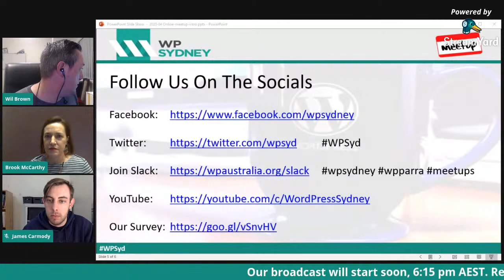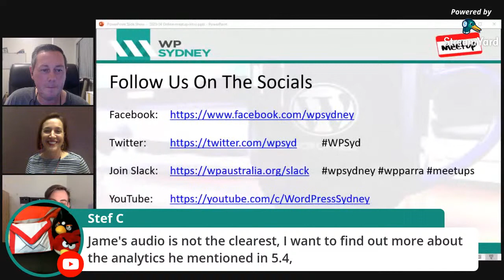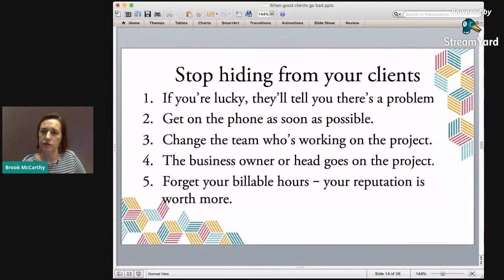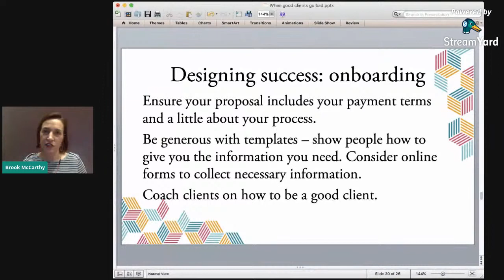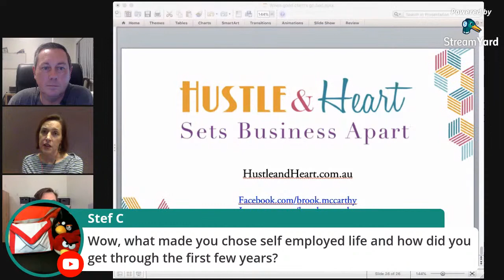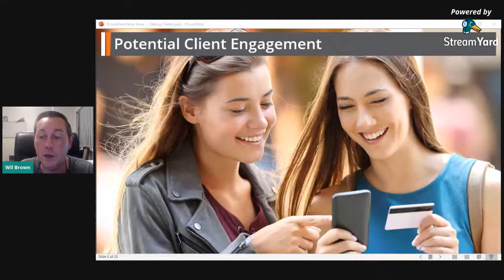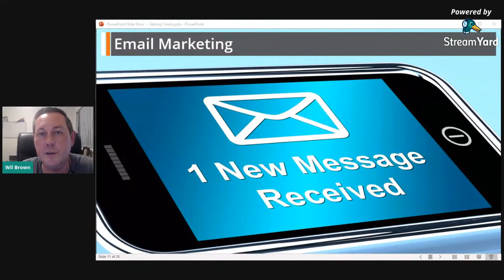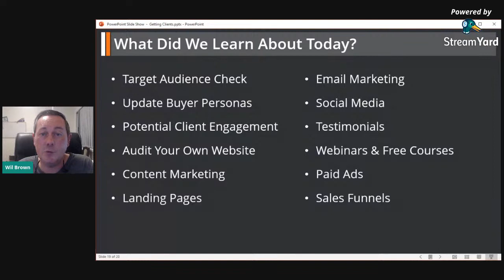Getting Clients & Nurturing Relationships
This month we explore running your WordPress business.

💥 How do you get quality leads from your website?
💥 How do you turn leads into clients?
💥 How do you maintain good client relationships?
👿 What do you do when a client relationship turns bad??

Speakers:
Wil Brown - Getting Clients

Business hacks to get clients using your WordPress website.
Get leads, qualify them, onboarding clients, keeping in contact.

Brook McCarthy - When Good Clients Go Bad

With enough experience, everyone has had clients who start off well before going rogue. They might go silent, ignore your requests for information, become unreasonable in their requests, or even refuse to pay your final invoice.

With a little preparation, you can drastically reduce these incidences while improving your professionalism, reducing your financial risk and minimising your stress to boot.

Target Audience
Business owners

Agenda
6:00 pm - Join Broadcast & Welcome Notes
6:15 pm - When Good Clients Go Bad by Brook McCarthy
6:45 pm - Getting Clients by Wil Brown
7:15 pm - General Q&A
7:45 pm - End Broadcast

By attending you are giving us permission to include you in any photos or video recordings we make of the event and subsequent posting on social media sites.

Brand new to WordPress?